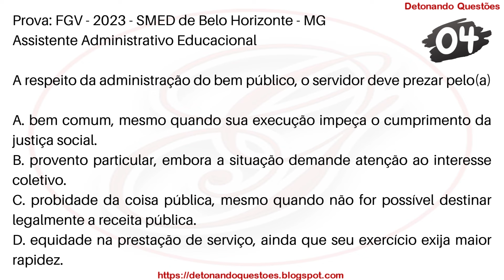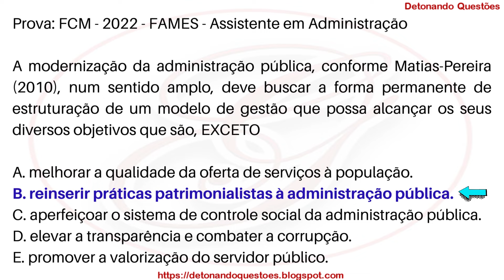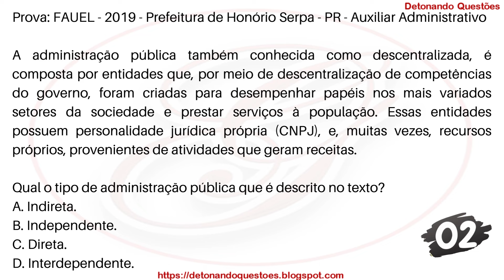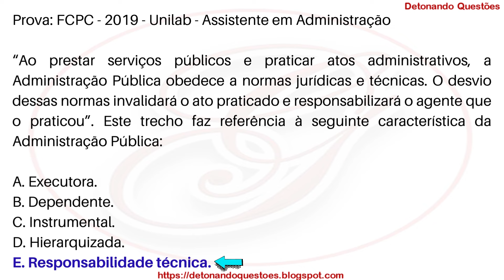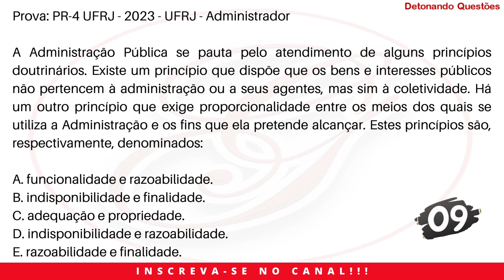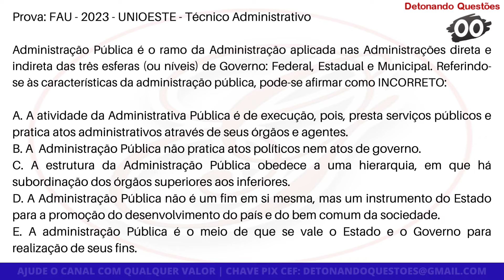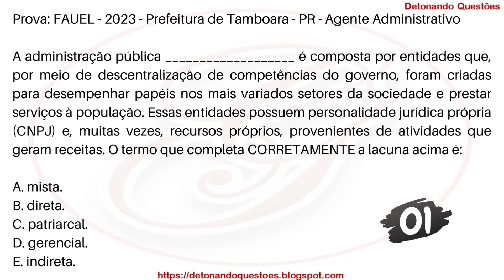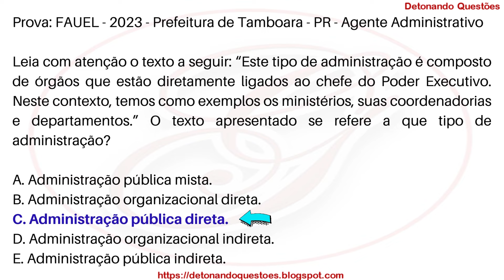SIMULADO 15 Questões de Administração Pública para Concurso Público | Vídeo 03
Bons estudos 😉